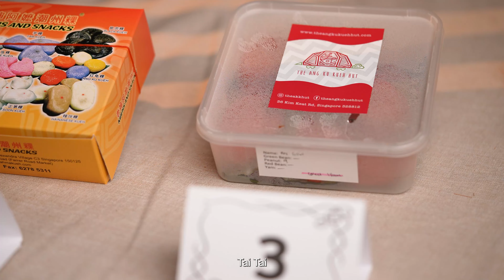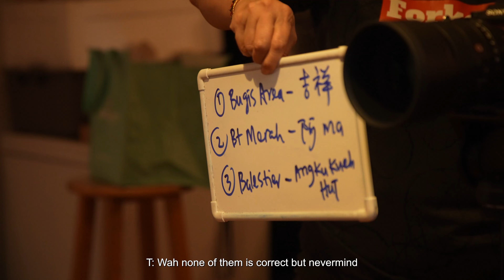Tai Tai Tries 3 Different Ang Ku Kueh | Tai Tai Approves 太太 瘦不了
Tai Tai tries the 3 most highly recommended Ang Ku Kuehs we brought her!
Tai Tai is very picky with her food, will any of these 3 stalls satisfy her?

Have a favourite Ang Ku Kueh stall in mind?